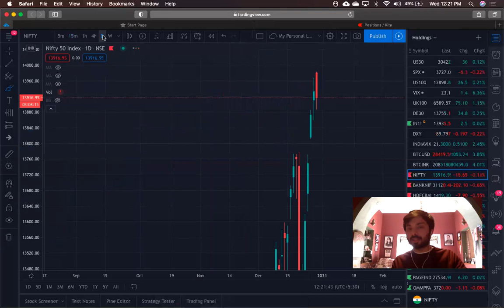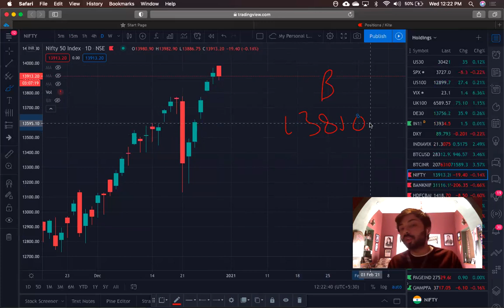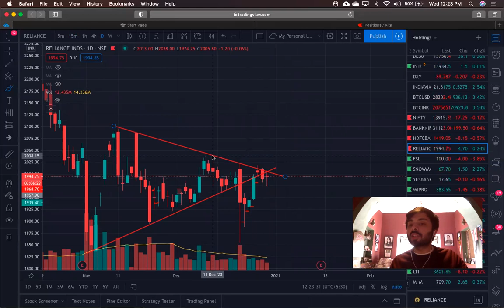Important Live Market Update: 30th December, 2020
Markets are rangebound. Wait for further price action to guide you about the direction. 14,000 looks difficult to sustain today. Jerk in the markets can come around 1:30-2PM when Eurozone markets open.